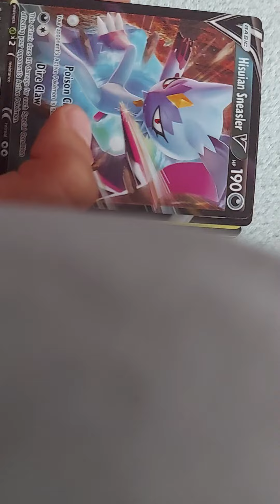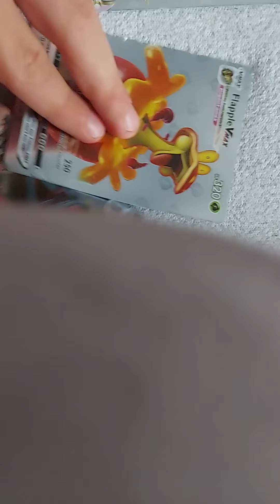30 września 2022